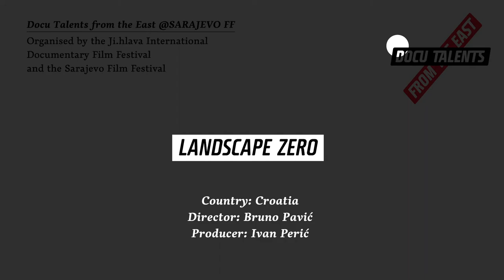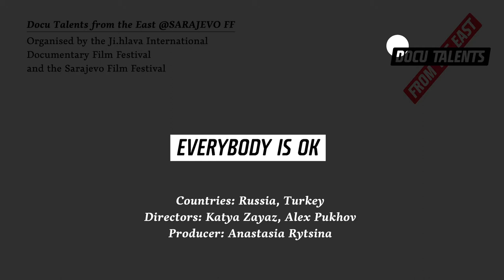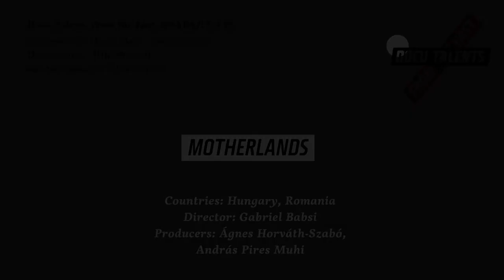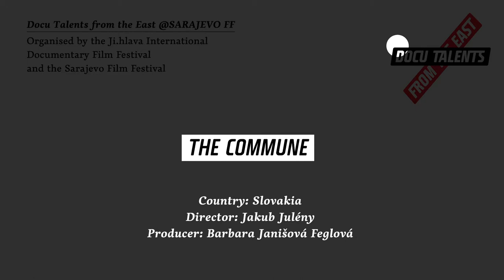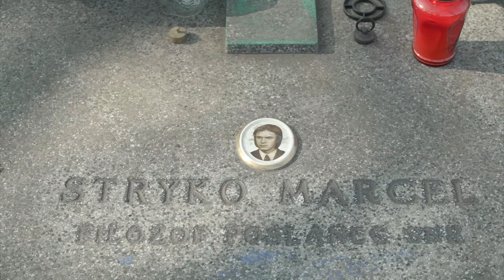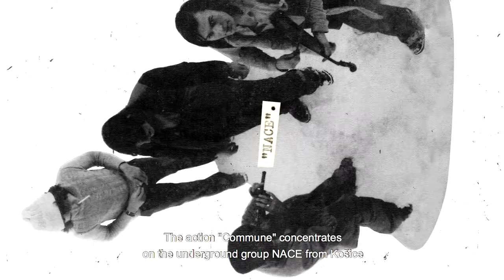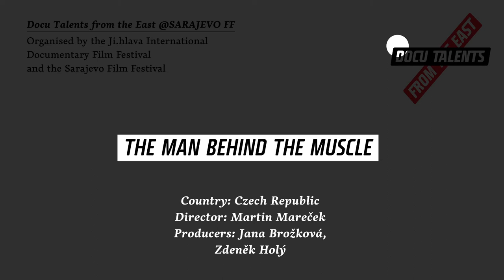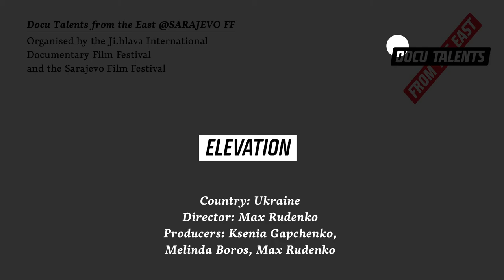Docu Talents from The East @Sarajevo FF 2020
Nine outstanding documentary projects from Central and Eastern Europe scheduled for release from September 2020 through August 2021 were presented as part of CineLink Industry Days at the Sarajevo Film Festival.

Directors and producers of the selected feature-length documentaries introduced their projects during eight-minute presentations to key decision makers and the international jury selected the most promising project – Elevation by Max Rudenko (Ukraine, Romania, Poland).

The winner received the Docu Talent Award 2020, which is accompanied by a financial prize in the amount of 5,000 USD granted by Current Time TV.